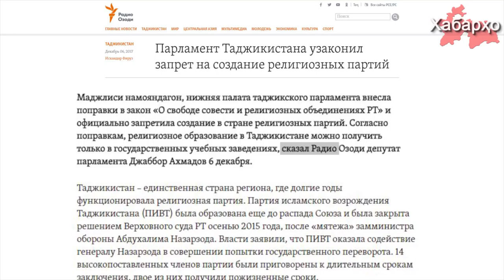Таджикистан ввел запрет на создание исламских политических партий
Нижняя палата таджикского парламента Маджлиси намояндагон внесла поправки в закон «О свободе совести и религиозных объединениях РТ» и официально запретила создание в стране религиозных партий.